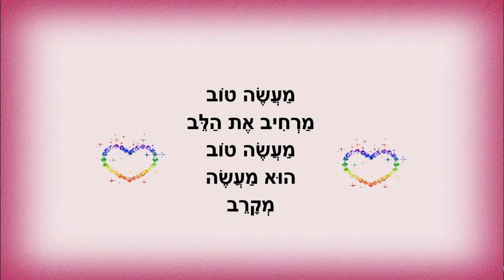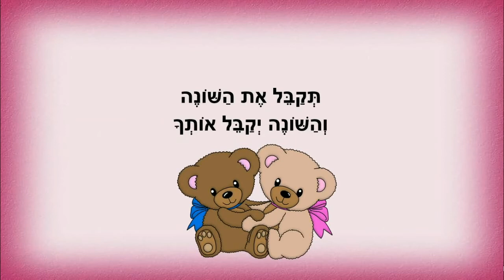כולם אוהבים - סיפור קצר לילדים - כתבה: ריקי זקן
כולם אוהבים
סיפור ילדים